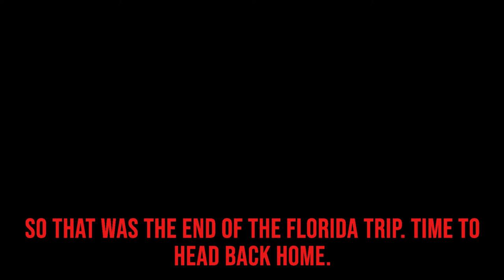NW Florida trip! Go karting, bowling, tractor driving, and more!